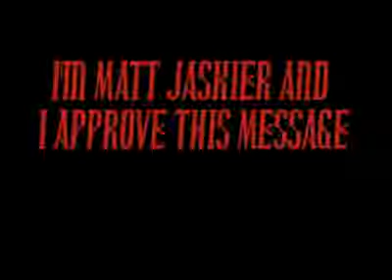The Best High School Election Video Ever!!!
My High School Senior Class Executive Board Election Video. All ad-lib with a cast we just found in the hallways.